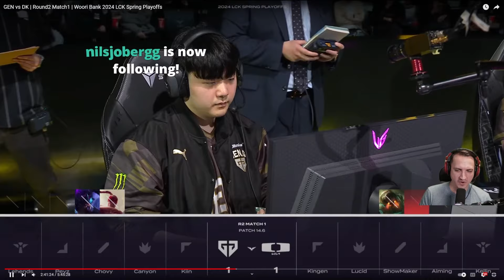THIS is THE Super Team. GenG vs DPlus Kia - LCK Playoffs 2024 | MonteCristo's Bangers Only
This was undoubtedly my favorite series of the year with the best games! I can't emphasize enough how much of a treat this series was to watch and analyze. This series will influence the rating of power rankings that will be out soon - keep an eye out for that!

Former LCK caster and League of Legends analyst MonteCristo breaks down all the action with his Bangers Only VOD review series, helping you understand the most important moments and stories in League of Legends esports.